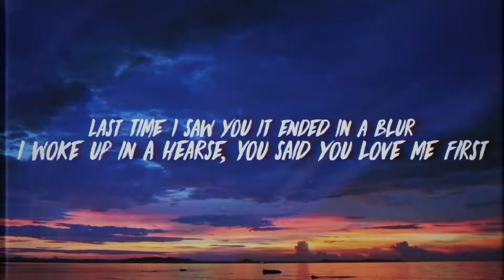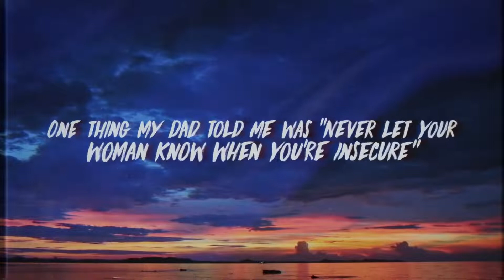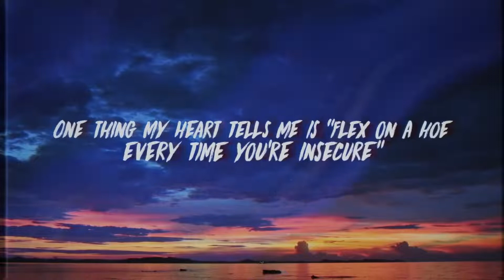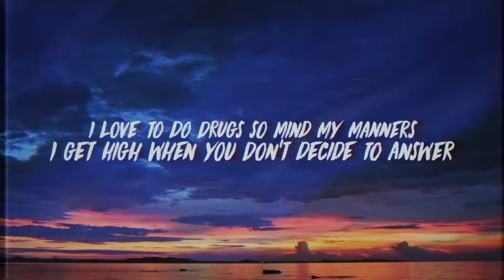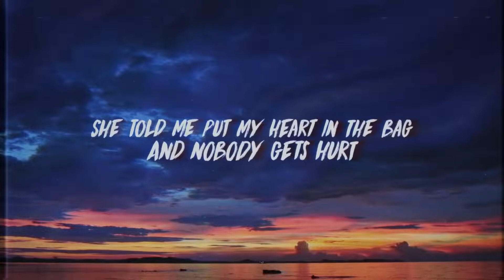Juice WRLD Robbery Lyrics | LEGEND NEVER DIE | BASITKHANSTUDIO